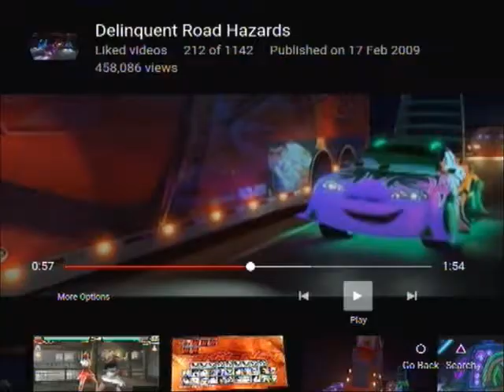Rave City Riverfront